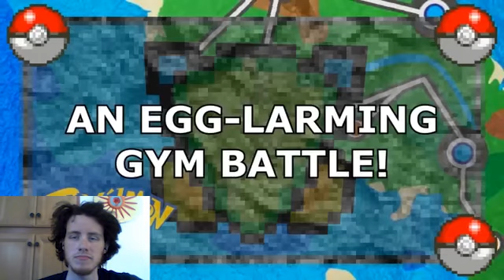Let's Watch Pixelmon Lapis Dwellia Adventures EP 4 An Egg-larming Gym Battle!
Episode 4: A Harebrained Scheme